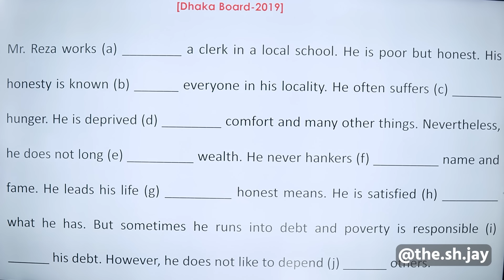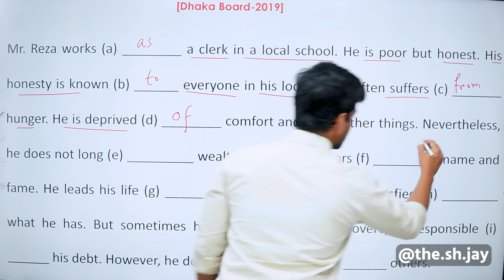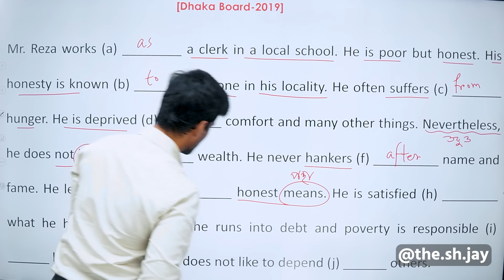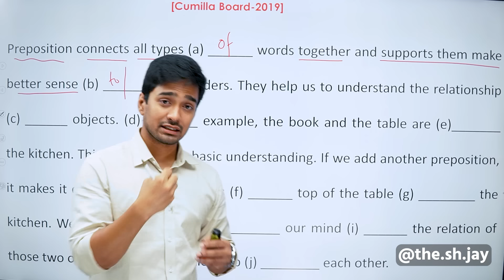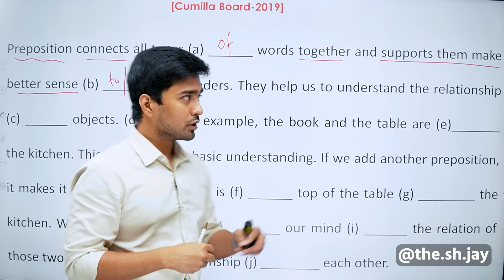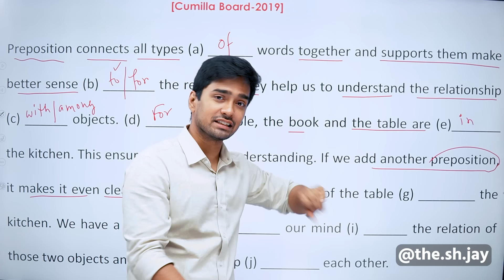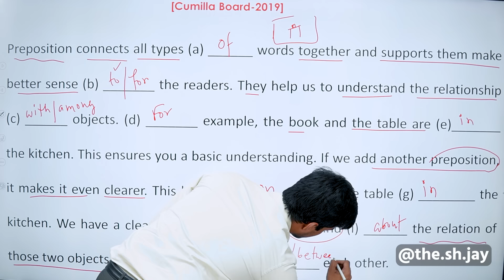Preposition | Important HSC English Board Questions, Solution and Explanation | SH Jay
আজকের ক্লাসে Preposition নিয়ে বিগত সালে আসা বিভিন্ন বোর্ডের Board Question-এর সমাধান এবং ব্যাখ্যা দেওয়া হয়েছে। এই ক্লাসটিতে প্রতিটি লাইন ধরে ধরে বাংলা করে বোঝানো হয়েছে এবং সম্ভাব্য বিকল্প উত্তর কি হতে পারে সেগুলো নিয়েও আলোচনা করা হয়েছে। ক্লাসটি Exclusively তোমাদের জন্যই করা। ক্লাসটি মনযোগ দিয়ে করে ফেলো। কোনো প্রশ্ন থাকলে অবশ্যই কমেন্ট করে আমাকে জানাবে।

নিয়মিত ফ্রি লাইভ ক্লাস পেতে এখনই জয়েন করুন আমাদের The English Republic (English with SH Jay)-এই গ্রুপে!

ঘরে বসে '100 Common Mistakes' বইটি সংগ্রহ করতে নিচের লিংকে ক্লিক করুন। 👇🏻
আমার '100 Common Mistakes' বইয়ের